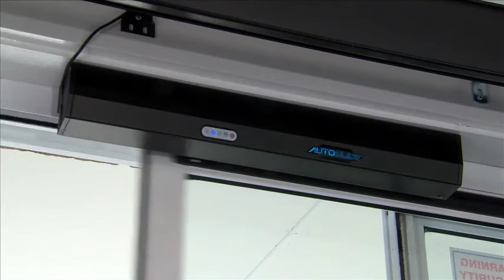ประตูอัตโนมัติ Autoslide จาก Australia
สินค้าคุณภาพจาก Autoslide Australia มีจำหน่ายแล้วในประเทศไทย สามารถติดตั้งกับประตูบานเลื่อนที่มีอยู่แล้ว โดยไม่ต้องดัดแปลง